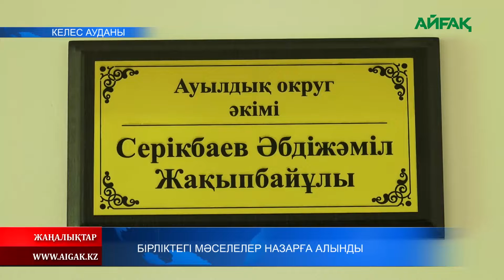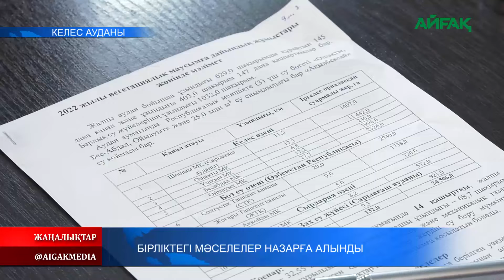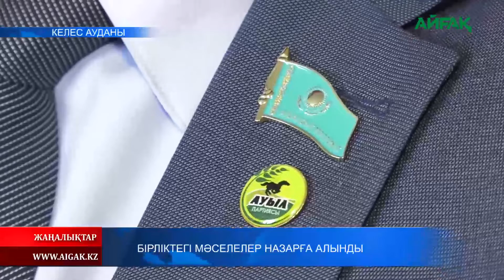22 04 2022ж. Бірліктегі мәселелер назарға алынды